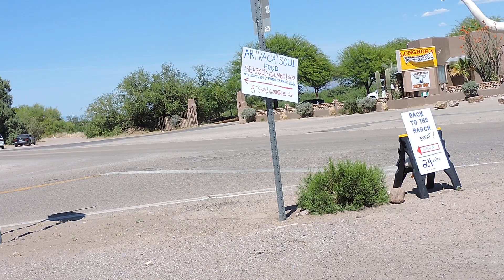Amado Arizona. What's here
Amado is the "cool" place, where retired hippies, beats, guitar pickers, flim flam men, bohemians,  and other cool heads hang out.  It's not some gay enclave. One won't get buggered here.  No churches here, so no insufferably boring church-cretans. Priests if found are often beaten up. Nuns are fondled. Two legendary restaurants are here, the Cow Palace and the Longhorn. Under a large mesquite tree nearby there are usually locals selling dreck. And oranges too. Honey if you're lucky. No one gives a rat's ass how drunk you get in the local taverns.